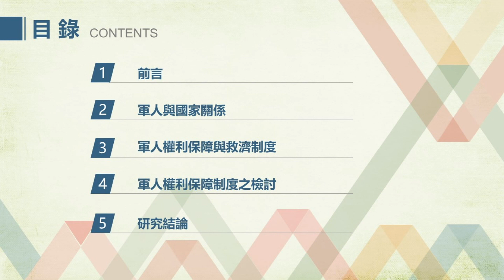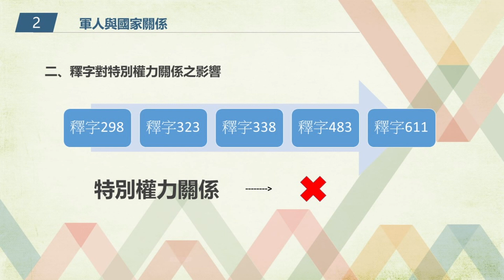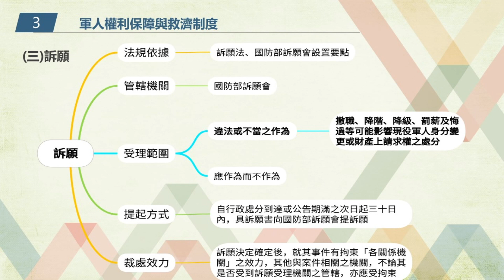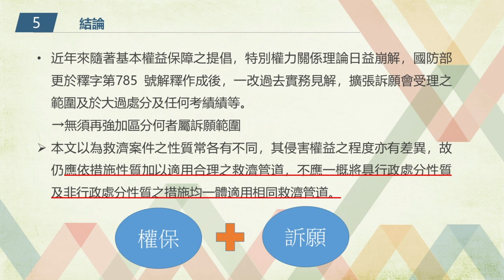我國軍人權利保障制度評析─以懲罰之救濟為中心 陳韻嵐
我國軍人權利保障制度評析─以懲罰之救濟為中心
國防大學管理學院法律系 陳韻嵐

受特別權力關係理論的影響，過去軍人權利救濟相對困難；隨著時代變化，國軍建立了申訴、權益保障、訴願等多元救濟制度，卻也可能造成制度重疊與衝突，使機關與權益受損之當事人無所適從。本文檢視並歸納各種現役軍人針對懲罰之權利救濟管道及相應程序，進而探討釋字第785號解釋對於軍人權利救濟制度的影響，並就各制度進行分析比較，探討現行軍人救濟體制的不足和實務運作衍生的法律問題，期有助於完善國軍救濟制度，在捍衛領導統御同時也能落實法制，兼顧官兵權益。